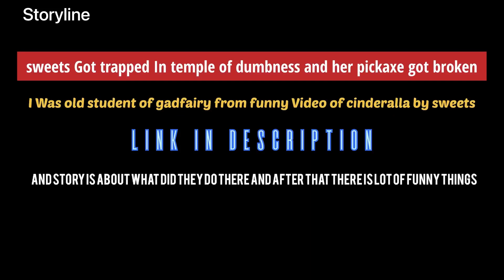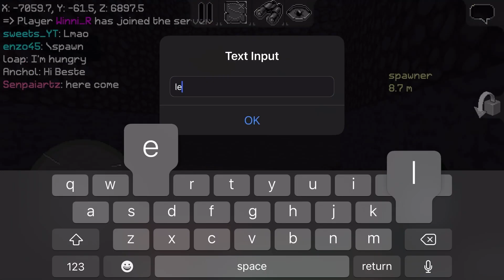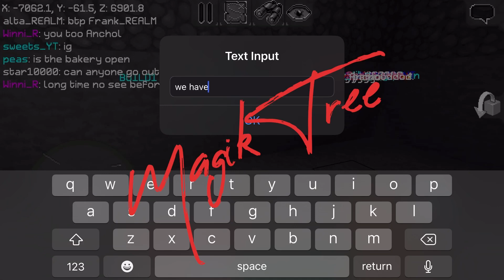HOMELESS SWORD episode-5 escaping the temple of dumbness with sweets part-1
Tags use this if want me to see your vids

Shop by tobyfox undertale music

03-Cube Waltz -Minetest inspired music by dark reaven

Sweetest multicrafter🌱